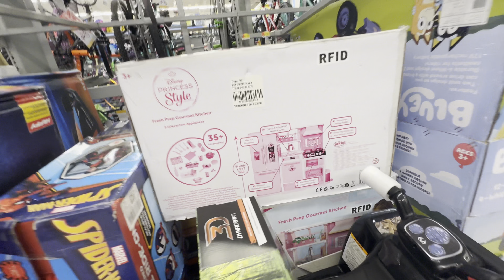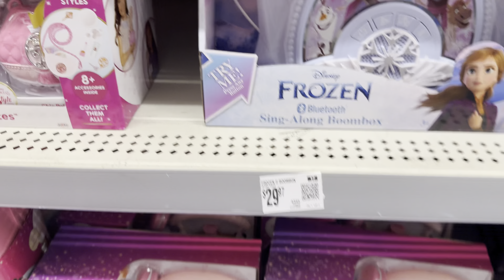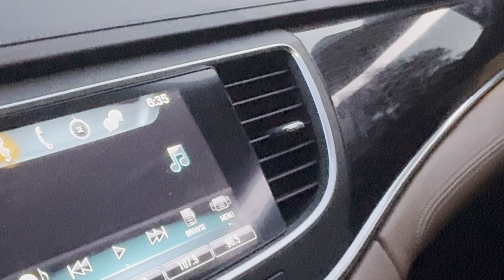VLOG; Walmart Run & Rant: What I've Been Up To! heeeeey ya'll👋🏾 fypシ゚viral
It's time to head back to Walmart and return Nouri's toy. While we're at it, let's chat about how important it is not to take things personally. Life on the road can be unpredictable, and sometimes people may react in ways that seem directed at us, but often, it's just a reflection of their own insecurities. Embracing this perspective can help you navigate your journey with a lighter heart and a more positive outlook.